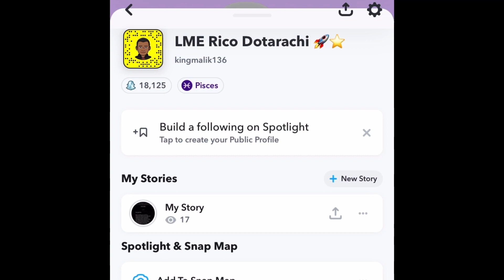AMERICAN REACTION TO TORONTO DRILL Bizz Loc x BLITZZZ 29 - Factual (Official Music Video)